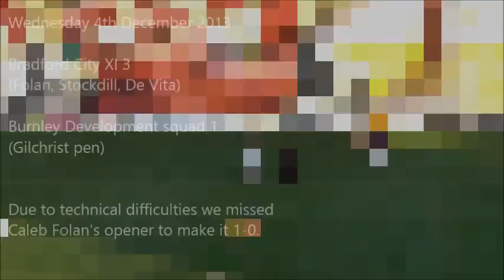Bradford City XI 3-1 Burnley Development Squad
Goal highlights from the game between a Bradford City XI and Burnley's development squad. Caleb Folan, Jack Stockdill and Raffaele De Vita were the goal scorers for the Bantams.